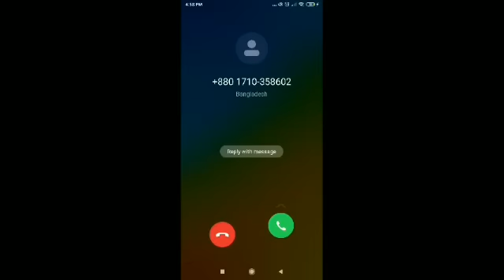free fire Bermuda classic gameplay